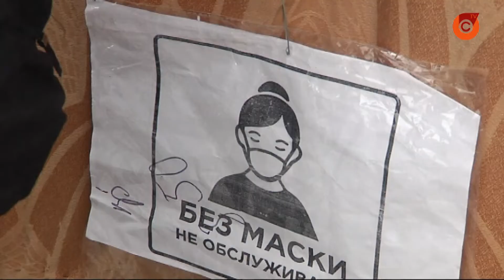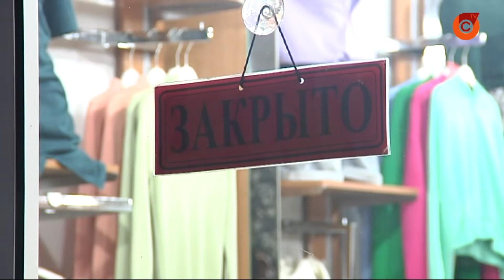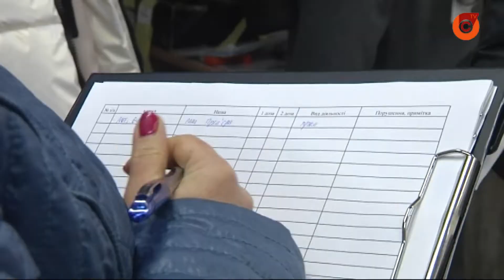Из-за нарушения карантина рынки Мариуполя могут закрыть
Подвергают опасности себя и своих покупателей. Такое решение сейчас обсуждается в горсовете. Пока дали предпринимателям неделю на устранение недостатков. Согласны ли продавцы работать в условиях новых ограничений?